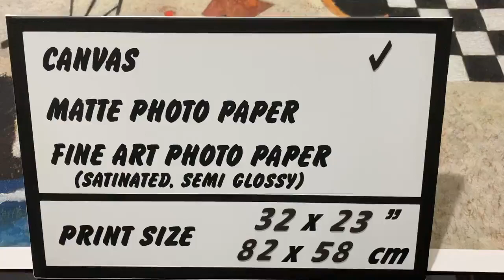Wassily Kandinsky, Opposing accords, 1924 | SKU: 191461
"Opposing Accords" is a painting by Wassily Kandinsky, a Russian-born artist who is considered one of the pioneers of abstract art. The painting was completed in 1924 and is an example of Kandinsky's use of abstract forms and vibrant colors to express emotion and spiritual themes.